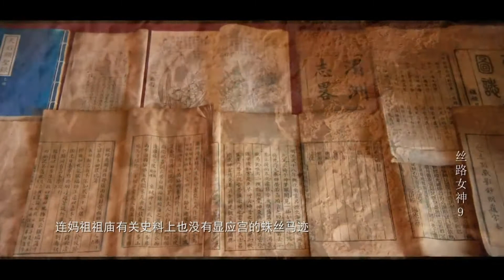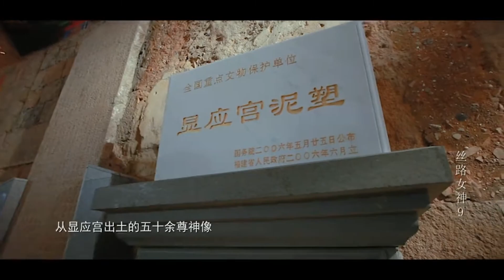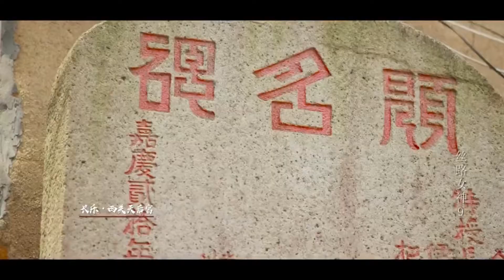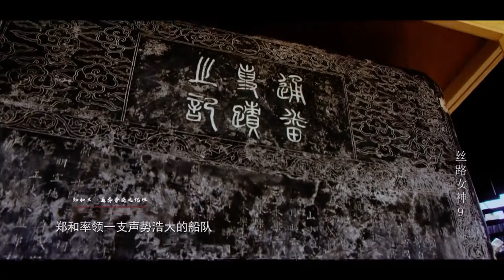絲路女神（48）